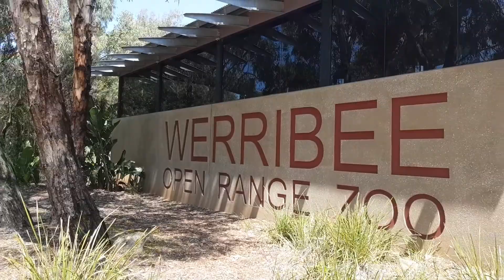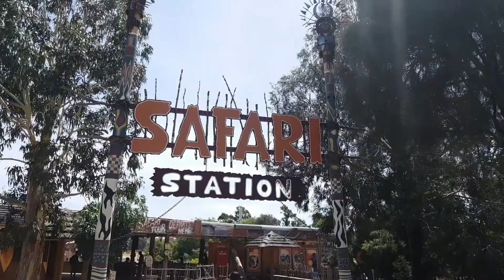To the zoo!